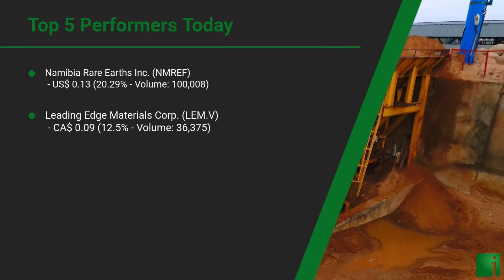InvestorChannel's Rare Earths Watchlist Update for Wednesday, May 20, 2020, 16:03 EST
InvestorChannel’s Rare Earths Stocks Watchlist Update video includes the Top 5 Performers of the Day, and a performance review of 20 companies InvestorChannel is following in the sector.
Source: AlphaVantage.